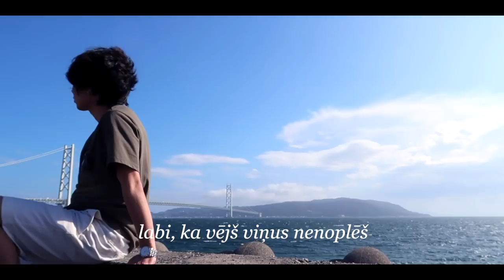Pilsētā, kurā piedzimst vējš / Masaki Nakagawa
Grupas "Liepājas brāļi" dziesmas "Pilsētā, kurā piedzimst vējš" kaverversija.

 Vārdu autors: M.Čaklais
 Komponists: I.Kalniņš
 Izpildītājs: Liepājas brāļi

Pagājušā gada septembrī biju pirmo reizi atbraucis uz Liepāju. Jāsaka godīgi, ka tā ir viena no manām mīļākajām Latvijas pilsētām. Esot pilsētā, es, kā mūziķis, spēju sajust Liepājas dziļo un īpašo saikni ar mūziku. Zinu, ka man ir arī daudz fanu no šīs pilsētas, tādēļ šoreiz šo dziesmas izpildījumu veltu tieši jums! Ceru, ka pavisam drīz jau atkal varēšu atbraukt uz Liepāju!

Sekojiet man Instagramā (masaki.lv) un YouTube profilā!
Ceru, ka jums patiks mans izpildījums!

Sveiki! Mani sauc Masaki. Es esmu no Japānas. Es dzīvoju Rīgas sadraudzības pilsētā Japānā - Kobē. Man ļoti, ļoti patīk Latvija! Es mācos latviešu valodu, dziedot latviešu dziesmas. Lūdzu apskatiet manus video un sekojiet manām mūzikas gaitām! Liels paldies!